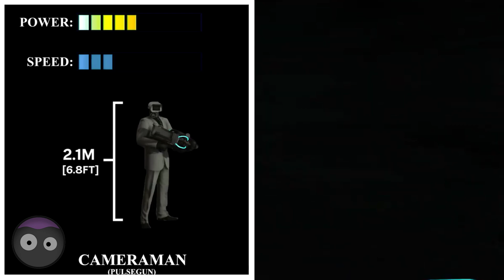Skibidi Toilet 1-41 ALL Seasons | Skibidi Toilet Characters Power & Size Comparison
Skibidi Toilet 1-41 All season, All Episodes SIze Comparison, Power comparison